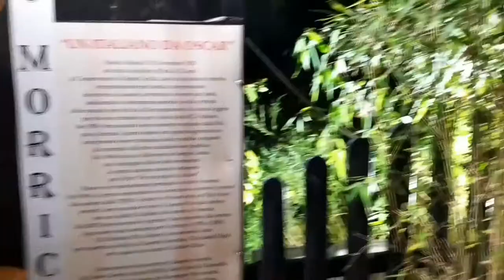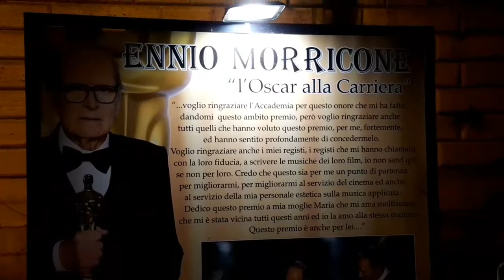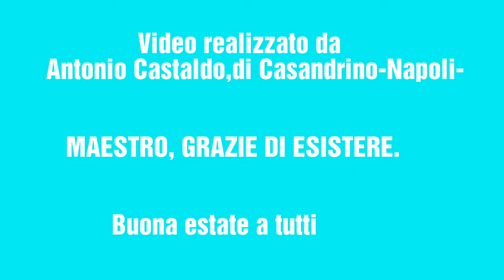Roma, Lungotevere d'estate .Giugno 2019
Antonio Castaldo.
 Roma, Lungotevere in estate, con omaggio al maestro Ennio Morricone.